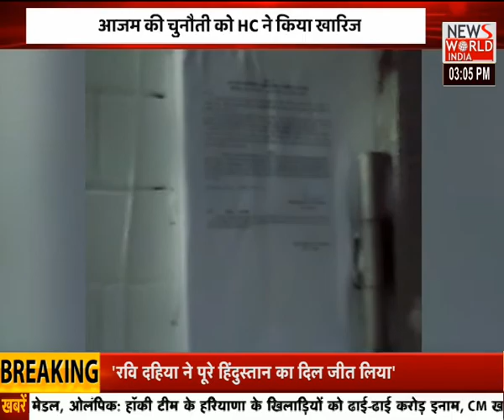देश विदेश की सभी बड़ी खबरें LIVE | Latest News | Hindi News | Breaking News